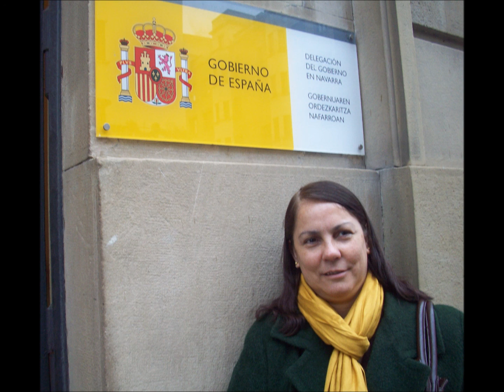Entrevista "Tragar sin preguntar", Radio del Plata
Entrevista realizada el jueves 18 de julio de 2013 en el Programa "De Igual a Igual" Radio del Plata Rosario Sta Fe, a la Dra Graciela Gomez por su nota Tragar sin preguntar,
Por una defensa del consumidor "en serio".
La crítica sobre la defensa al consumidor desde el bolsillo ,pero no de su estómago y su salud.

..."La Subsecretaria Pimpi Colombo habla de "construir en el marco de un consumo SUSTENTABLE", desde la Carta de Compromiso del año 2010, aún no actualizada en el sitio oficial, que en la realidad dista mucho de "asegurar que se ejerzan todos los derechos incorporados en el conjunto de leyes que protegen a los ciudadanos en su calidad de consumidores y usuarios".
Si así fuera el etiquetado de la comida y derivados transgénicos, ese infecto incorporado a lo cotidiano, sin elección, sin información y sin respeto por la Ley N°24.240 de Defensa del Consumidor, estaría en la cabeza de algún improvisado funcionario como una necesidad urgente, sin embargo el tema no se discute ni siquiera en el ANMAT. Este último organismo debería garantizar al ciudadano eficacia,seguridad y calidad de los productos bajo su órbita sin embargo omite y viola la norma y su propio objetivo al no garantizar la composición, la inocuidad de la producción de algunos alimentos que fiscaliza y autoriza, sin cumplir las normas éticas más básicas de vigilancia alimentaria. "

Copyright N°5026625
Ecos de Romang-2013